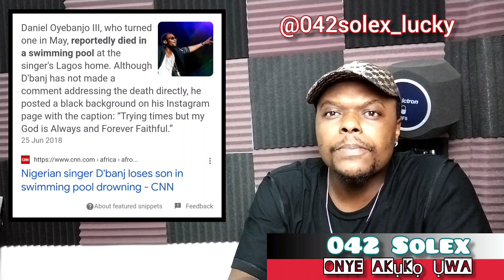The De@th of Ifeanyi Davido's Son. What you need to know.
The De@th of "Ifeanyi" Davido's Son.

PLEASE SHARE TO SAVE OTHER KIDS OUT THERE. 🙏